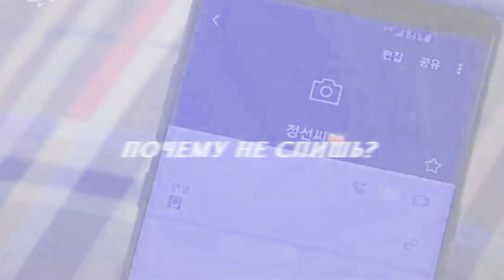asian mix || хочешь, я к тебе приеду? (+ ApriL Nadya)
Я так давно не делала ни с кем совместок, были только лишь одни сплошные планы :D Но тут вдруг захотелось, пока Надя набирала коллабы.. а еще и эта песня, предложенная ею же.. я так люблю эту песню, но одна бы вряд ли взялась на неё делать :D Ухх.. в общем, мне очень нравится результат)) ♥